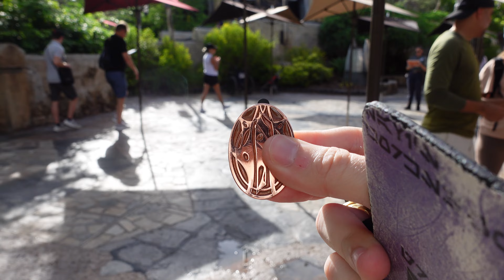SAVI'S WORKSHOP | Amanda and Zach Build Lightsabers Together in Galaxy's Edge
00:00 Introduction
02:03 Checking In
02:48 Build Experience
12:38 Dok Ondar's Den of Antiquities
13:36 Droid Depot
14:26 Returning for Photos
16:33 Summary

We have once again returned to the Black Spire Outpost very early in the morning to visit Savi's Workshop. For those who are not familiar with Savi's, it has the appearance of a scrap yard where travelers may want to visit if they are interested in purchase scrap metal. What the First Order does not know is that this scrap metal can be used to build your own custom lightsaber. Zach built a lightsaber in the early days of Galaxy's Edge, but this time both Zach and Amanda are entering the workshop as builders. With the Starcruiser trip coming right around the corner, both of us wanted a shiny new lightsaber to bring into space with us!

We'd love to hear where you want us to go in our next video and what content you'd like to see.